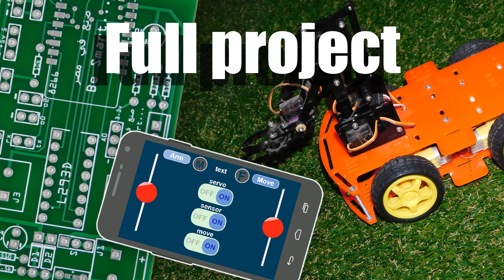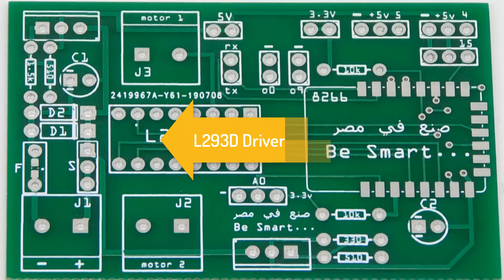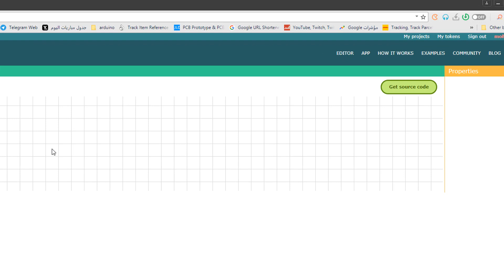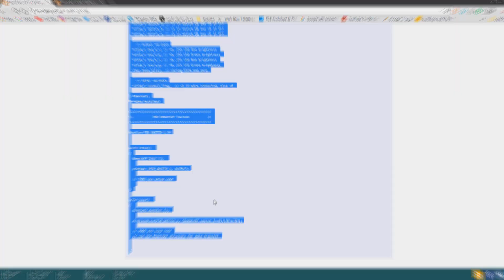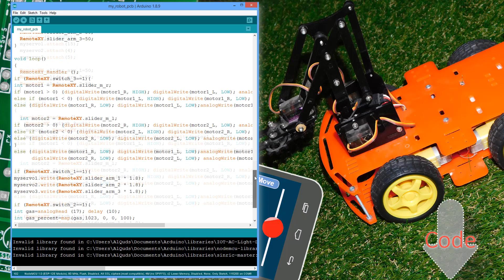DIY Robot have Four Wheels and Robotic Arm (ESP8266-12)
pcb  gerber file and code